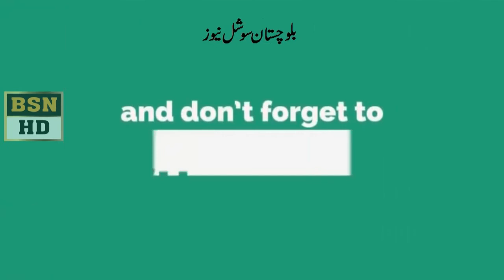MPA Mahjabeen Sheran Addresses Function of International Women's Day